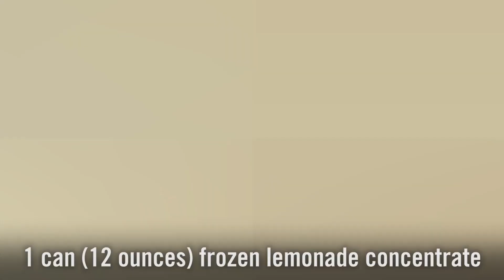How to Make Slushie Punch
Give traditional fruit punch a refreshing twist by turning it into a frozen treat. If you know how to make slushie punch you never have to worry about anyone being parched at your parties, cookouts or any other warm weather event.

Make our slushy punch at home with gelatin and fruity juices and a few hours in the freezer after shopping the few ingredients you need

And don’t worry about it melting. Once the slushing starts, it won’t stop until every icy drop is gone..

Be the first to find out about new videos like this.